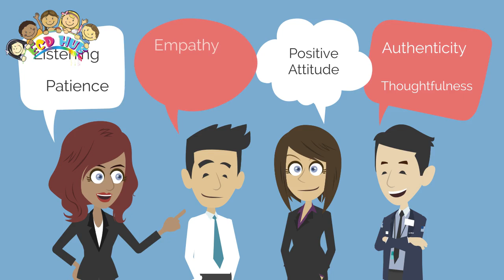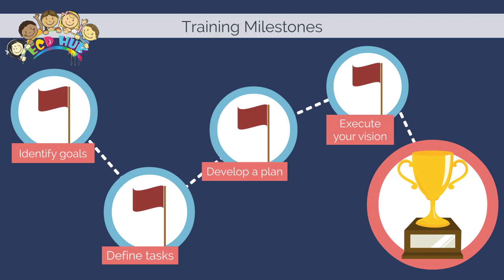Let's Train Your Kids For Their Skills By ECDHUB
Are you ready to unlock the full potential of your little ones? Let's Train Your Kids For Their Skills with the incredible resources and programs offered by ECDHUB. In a world that demands more than just academic excellence, it's crucial to nurture your child's unique talents and abilities from an early age. At ECDHUB, we believe that every child possesses a special skill set waiting to be discovered and honed. Our innovative approach focuses on recognizing and cultivating these talents through fun and engaging activities. Let's Train Your Kids For Their Skills with a wide array of interactive courses that cater to their individual interests, whether it's art, music, sports, or problem-solving. ECDHUB creates a nurturing environment where children can learn and explore while having a blast. By empowering your kids to develop their skills, you're setting them on a path to success and fulfillment in life. So, why wait? Let's Train Your Kids For Their Skills today and watch them flourish into confident, capable, and well-rounded individuals.